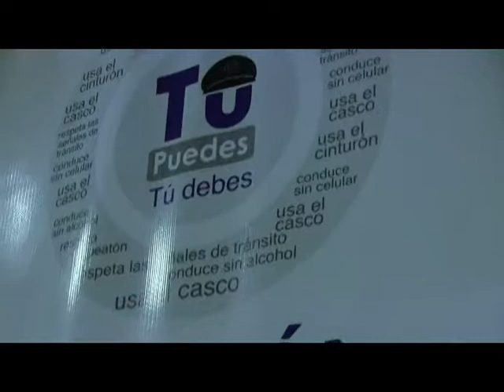Rueda de Prensa de Policía Nacional